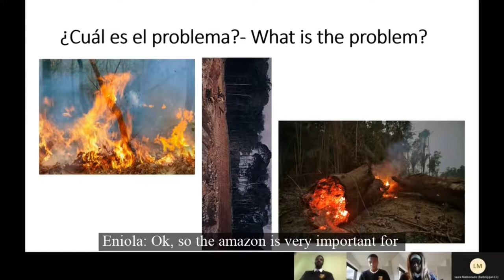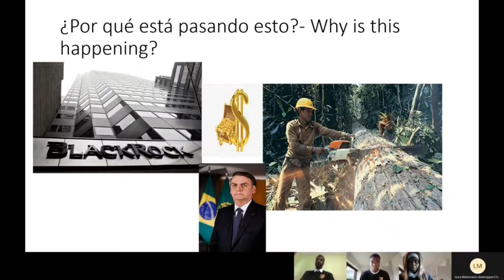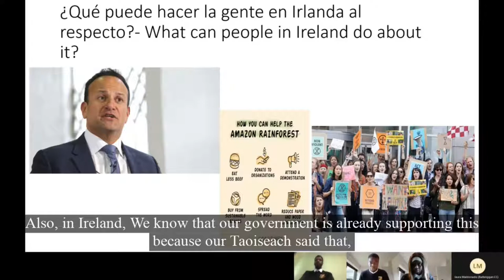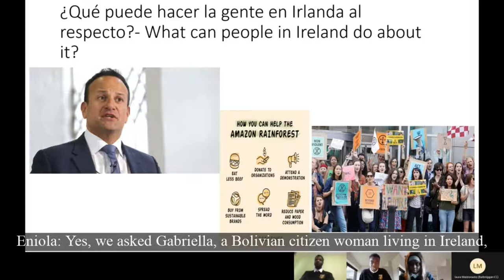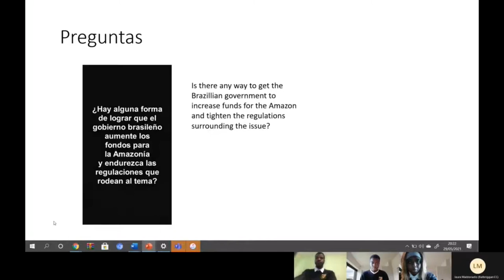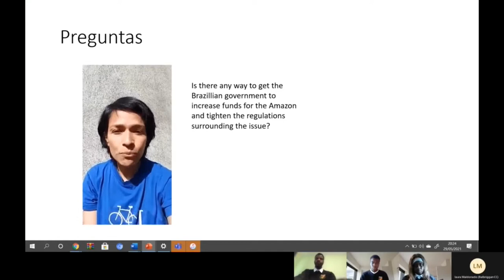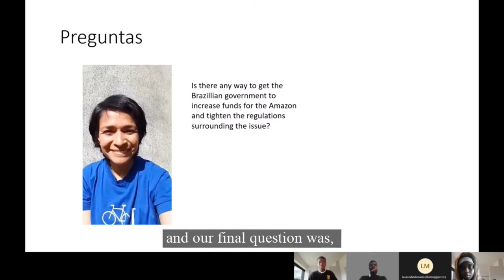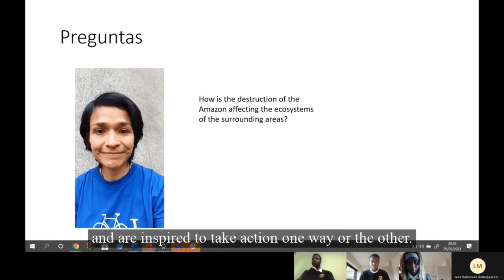Estudiantes de un colegio irlandés aprenden español con un trabajo sobre el activismo medioambiental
Alumnado de quinto (primero de Bachillerato en el sistema espanol) y LASC (Latino America Solidarity Center de Irlanda) del Balbriggan Community College (Dublín, Irlanda) crean materiales audiovisuales para fomentar el activismo medioambiental y ayudar a la conservación del Amazonas.

Trabajo coordinado por la profesora Laura Maldonado.